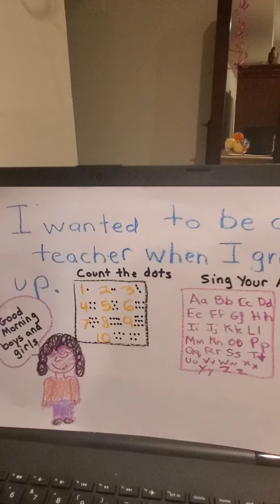Draw a picture of what you want to do when you grow up